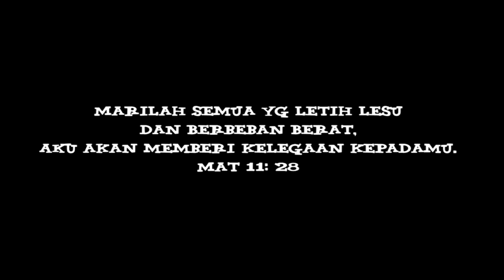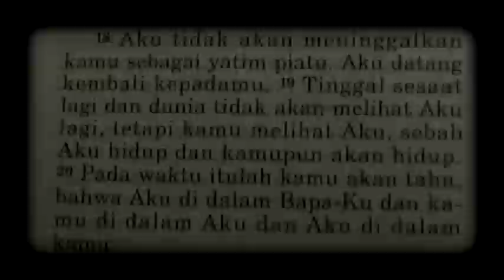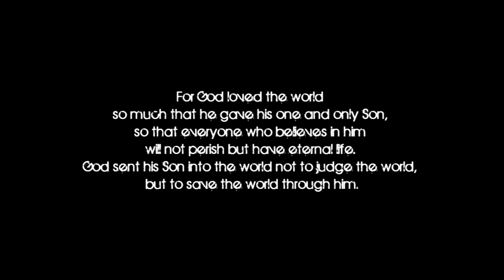Dius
Kisah Dius yang dahulunya hidup tanpa mengenal Tuhan lalu berubah menjadi lebih dekat kepada Sang Pencipta Yesus Kristus